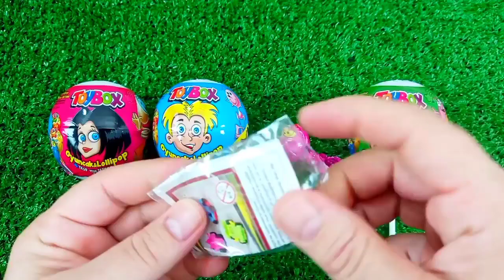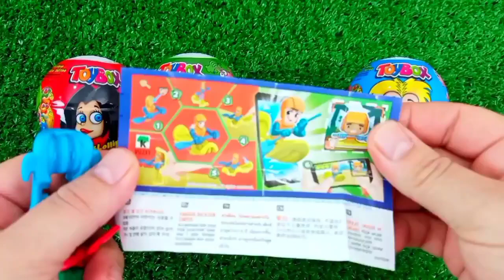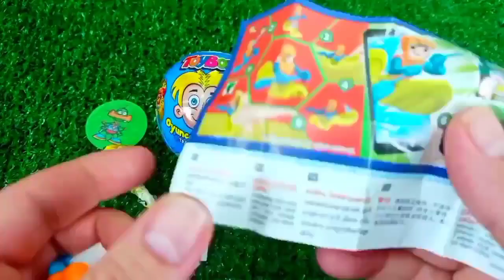ASMR RAINBOW 막대사탕과 과자! 맛있는 무지개 막대사탕ASMR Mukbang 두찜 신메뉴 스팸부대찜닭 먹방 떡볶이 튀김 치즈볼 | HIU